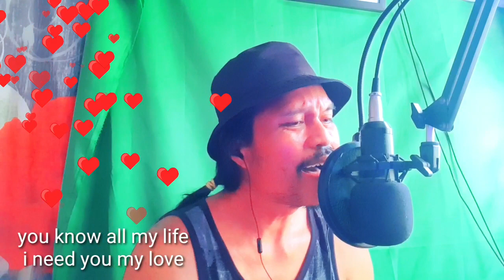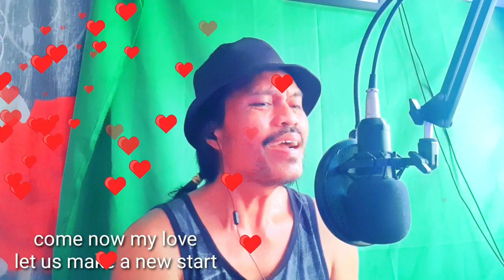My Love cover from Lord Soriano